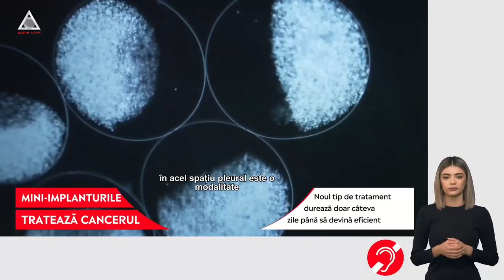Cancerul ar putea fi tratat în curând prin mini-implanturi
➥ Mini-implanturile tratează cancerul.
➥ Noul tip de tratament durează doar câteva zile până să devină eficient.
➥ ”Fabricile de medicamente” sunt alcătuite din mărgele minuscule de alginat.